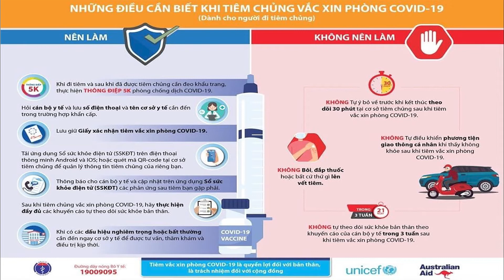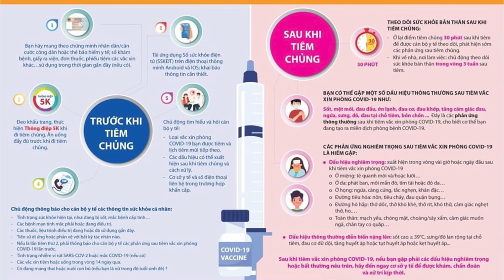Những điều cần biết khi đi tiêm chủng vắc xin phòng Covid 19